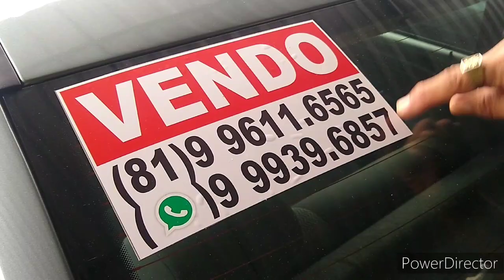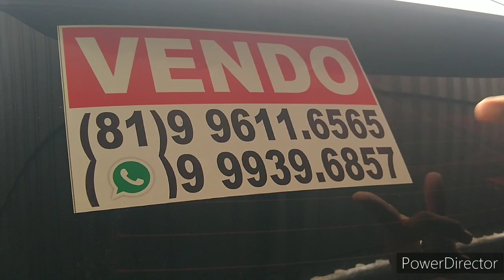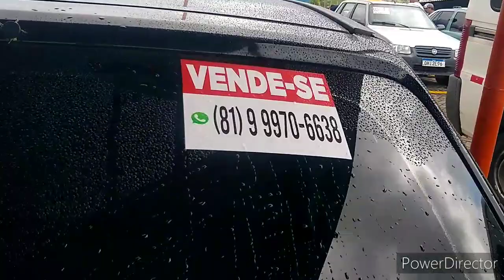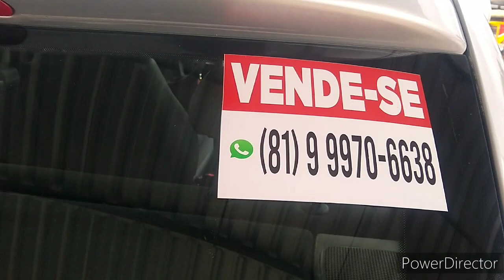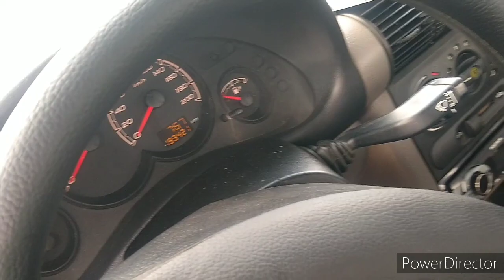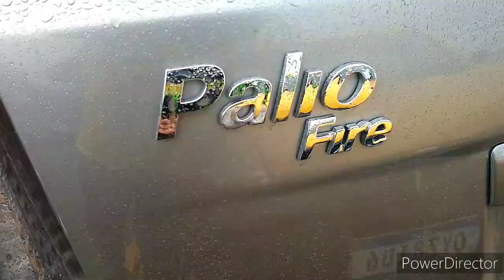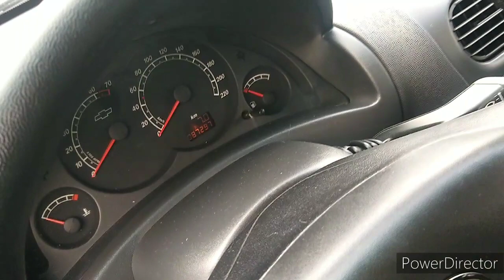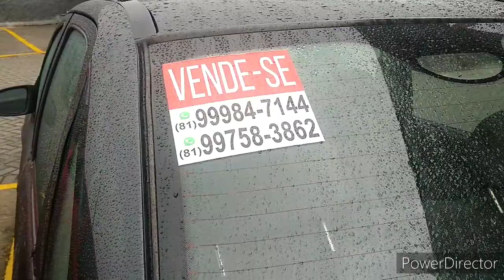feira de carros em Caruaru Pe econômico no precinho por 17.500 😱